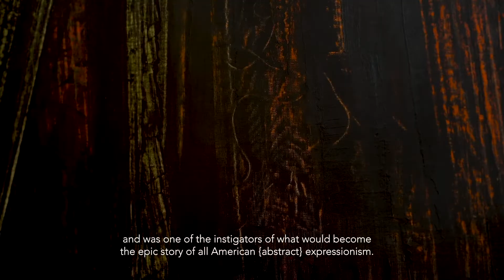Collection Creuzevault II - Zoom sur Max ERNST (1891-1976) - Vente le 20 novembre 2020 - DE BAECQUE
Max Ernst est un des piliers du Surréalisme et ce tableau est une peinture des premières années du surréalisme, il est daté de 1927.
Mais ce qui est extraordinaire chez Max Ernst c’est que c’est un innovateur d’un point de vue technique...

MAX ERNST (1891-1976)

Forêt, 1927
Huile sur toile, signée en bas à droite.
H. 65 cm - L. 81 cm
Estimation : 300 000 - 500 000 EUR

La collection Creuzevault a été initiée par Henri Creuzevault, relieur d’art et galeriste puis poursuivie par Colette Creuzevault, sa fille.

Le 20 novembre prochain, DE BAECQUE & Associés proposera, le second volet de cette vente.

Cette vente de la Collection Colette Creuzevault réunit 37 œuvres constituant ainsi un ensemble rare, à la provenance prestigieuse.
Cette famille de passionnés avait un goût audacieux et résolument moderne pour l'époque. Ils n'ont pas seulement défendu les artistes qu'ils représentaient dans leur galerie mais les ont également soutenu en les faisant entrer dans leur collection privée.

C'est un ensemble cohérent fait de pièces de grande rareté qui sera dispersé le 20 novembre prochain sous le marteau de Maître Etienne de Baecque, événement exceptionnel qui permet la mise en lumière sur le marché de l'art d'oeuvres de la seconde moitié du XXème siècle.

Les œuvres d’autres artistes majeurs du XXème siècle, comme Picasso, Max Ernst, Germaine Richier, César, André Derain ... sont représentés dans cette vente.